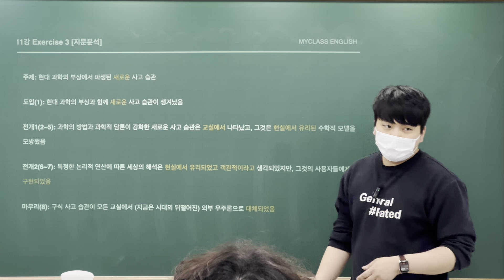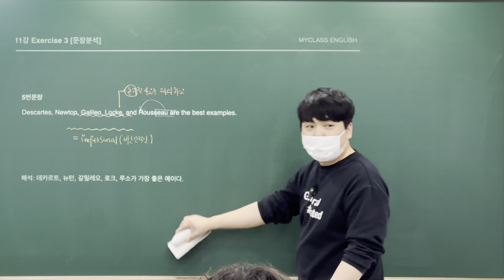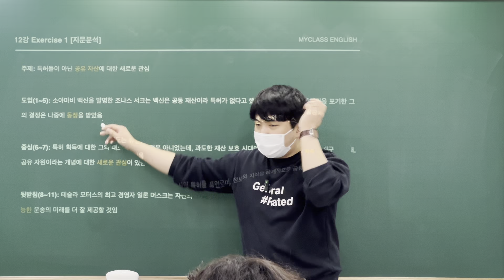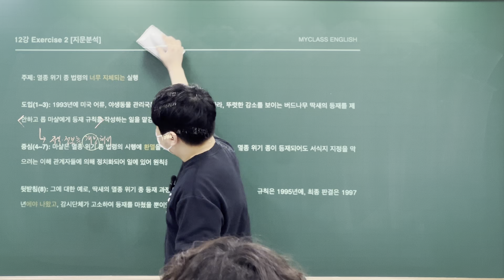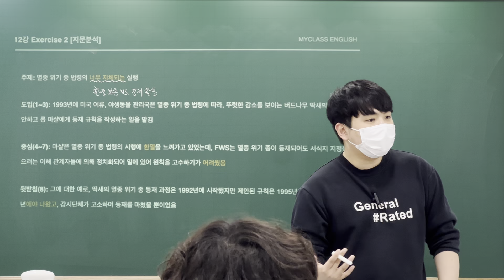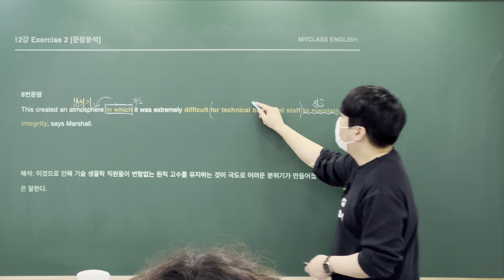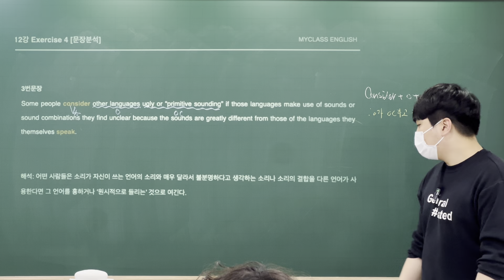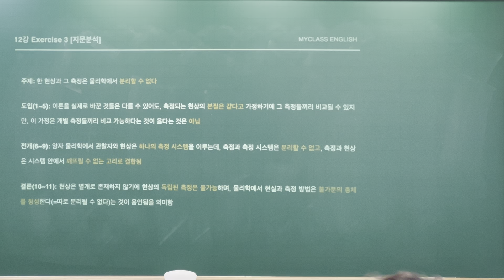백마・백석고3 수능특강 12강 1~4번 해설